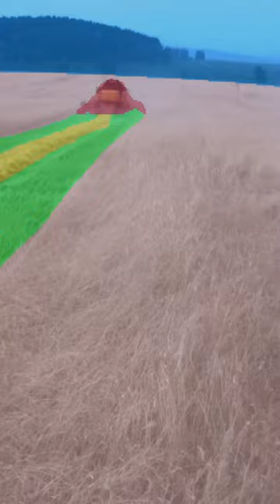Innovative Technologies in Farming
HARBOT: A global leader in AI systems for unmanned vehicles, specializing in combines and tractors, revolutionizes the agricultural landscape. Distinguished by our AI-based autopilot systems, which operate independently without the need for GPS or RTK feeds, we're at the forefront of innovation.